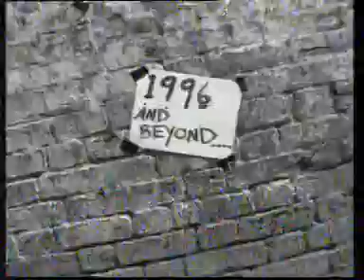'The Stars Are Underground' irish music documentary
Irish music documentary from 1996 directed by Daragh McCarthy. Featuring Pet Lamb, Jubilee Allstars and Luggage. Interviews with Andy Cairns and Dan Oggly from blunt records.